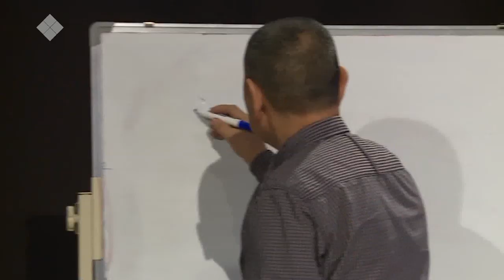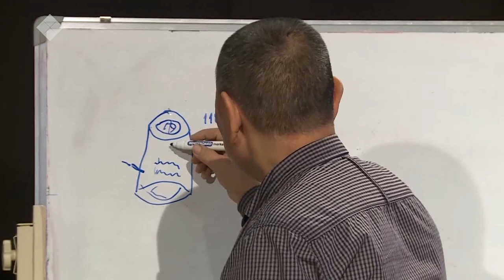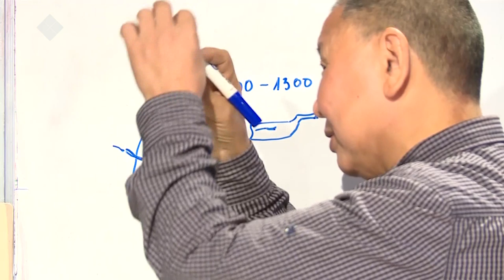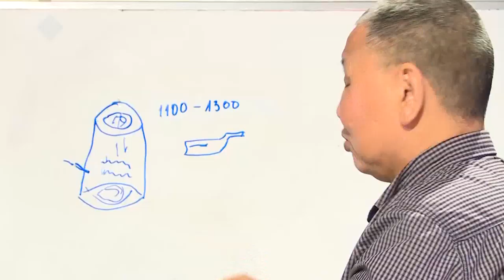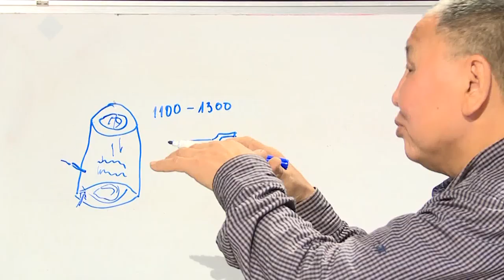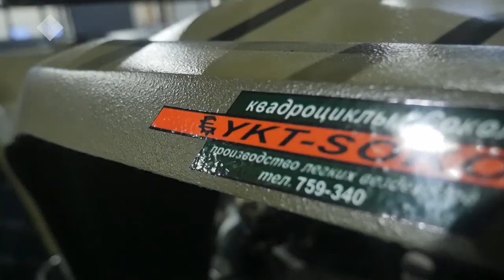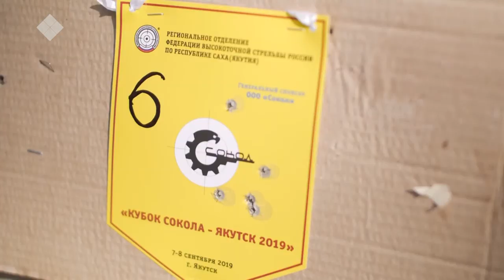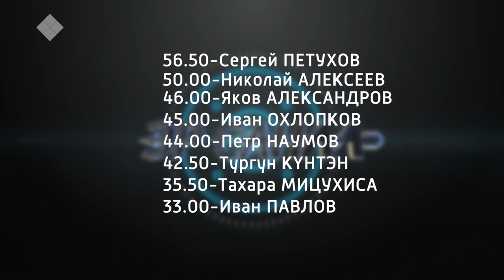«Эр санаа» биэриигэ: Иван Павлов - Утум Уус ыалдьыттаата (17.11.19)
«Эр Санаа» биэриигэ көрүн:
1) Тимир уһаарар оһох кистэлэҥин норуот маастара Уйбаан Павлов (Утум Уус) үллэстэр
2) «Сокол» квадроциклы хайдах таҥарын Николай Алексеев кэпсиир.